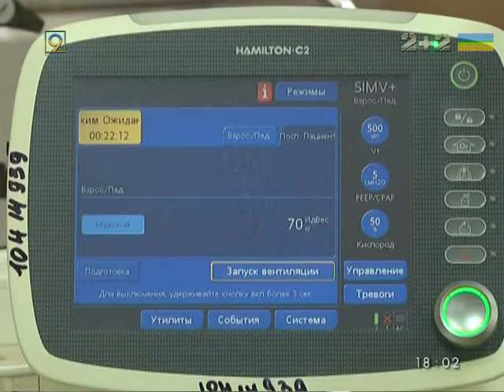Еще трех тяжелых раненых за сутки привезли в Днепр